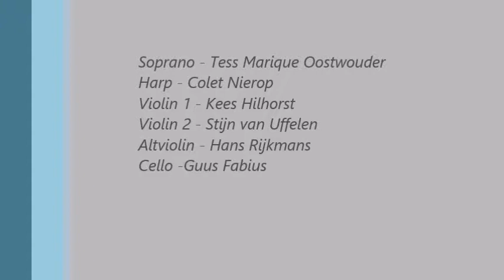'Hable con ella' - A. Iglesias (arr. Remy van Kesteren)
Soprano - Tess Marique Oostwouder
Harp - Colet Nierop
Violin 1 - Kees Hilhorst
Violin 2 - Stijn van Uffelen
Altviolin - Hans Rijkmans
Cello - Guus Fabius

Final Bachelor Exam
20th June 2018
Utrecht Conservatory

Recorded by Koenraad Bijl